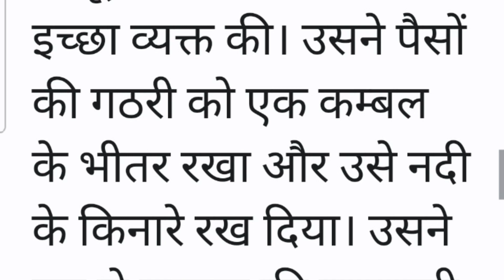sadhu ki kahani acchi acchi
sadhu ki kahani acchi acchi ||sadhu ki kahani cartoon mein ||bedtime storieshindi kahanihindi kahaniyahindi kahaniyanhindi moral storieshindi storieshindi storykahaniya in hindimoral kahaniyamoral stories in hindinew storiessaas # storiesstory in hindikahani kahani#kahani in hindi httppsnaitikshah हिंदी कहानीshortstory